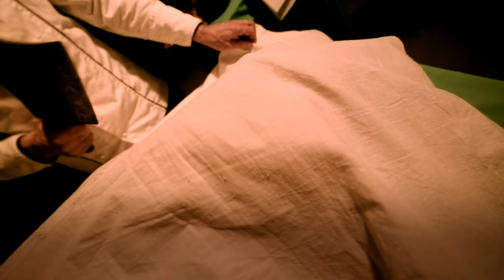Móricz Zsigmond: Tragédia (teljes film / full movie)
FINALIST: Elizabethtown Film Festival '20
Official selection: Lift-Off sessions '19 '20

Móricz Zsigmond azonos c. novellája alapján pottyanunk egy hétköznapi szituációba ahol Kiss Lajost, a Sarudy-Villa kertészét egyik nap meghívják egy üzleti ebédre. Hogy miért az kérdéses mindenki számára, hiszen Sarudy úr soha nem barátkozott még alkalmazottaival...
... Kiss Lajos elképesztő célkitűzéssel készül a lakomára! Belefulladva saját irigységébe és rosszindulatába, nem veszi észre, hogy milyenek valójában körülötte az emberek.

Tragédia  = Tragedy
Budget: 200.000 Ft = 645 € = 725$

Tragédia! Az In Ferus Fim produkciója!

By the short story of Zsigmond Móricz, we fall upon an everyday situation, where Lajos Kiss, the gardener of the Sarudy-villa get an invitation for a business party. The reason behind this strange action is questionable for everyone, since lord Sarudy never really fraternized with his employees yet...
... Lajos Kis prepares with an amazing objective for the feast! Drowning himself in his own envy and malice, he doesn't notice what kind of people are surrounding him.

Tragédia (Tragedy) is the production of In Ferus Film!

Kaló-B. Péter